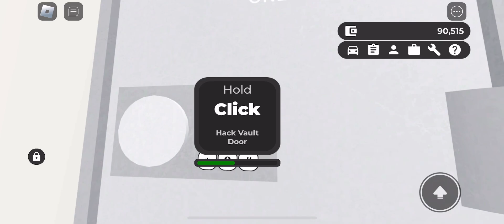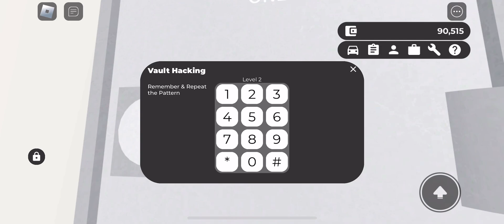Robbing Bank Greenville Roblox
Don’t do this in real life it will not be a good thing if you do this. Enjoy!